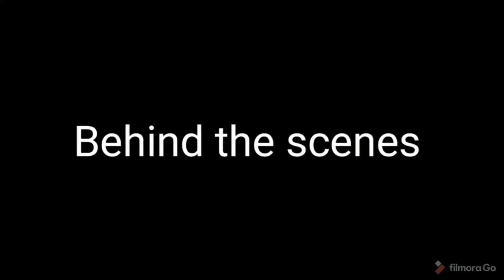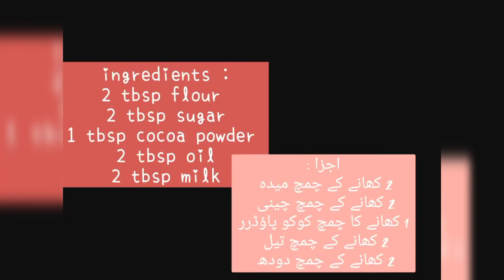4 Amazing brownies recipe by Bakers vlog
brownies chocolate brownies , fudge brownies easy brownies recipe Mud brownie . Cake Recipe Without Oven. birthday cake Recipe. sponge cake Recipe Without Oven. basic sponge cake Recipe. no oven cake Recipe. Without oven cake Recipe. homemade cake Recipe Without oven. no beater cake Recipe . easy and quick cake recipe . . sisterstastehub recipes .